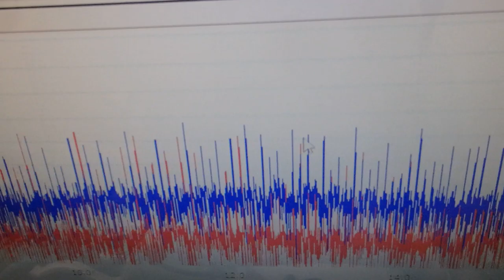対象物の表面を伝搬する表面弾性波の測定解析に基づいた最適化技術 ultrasonic-labo